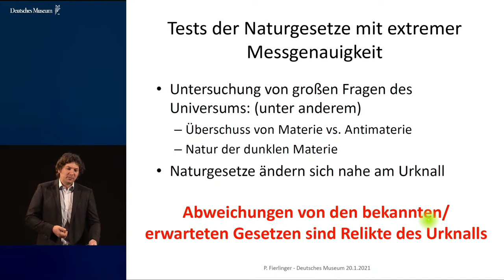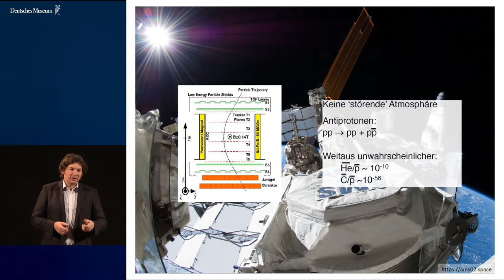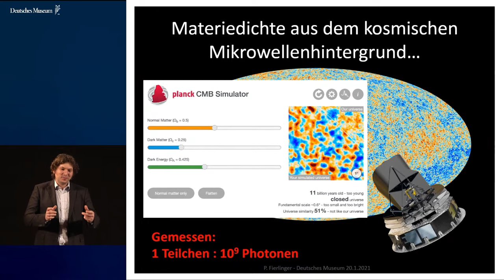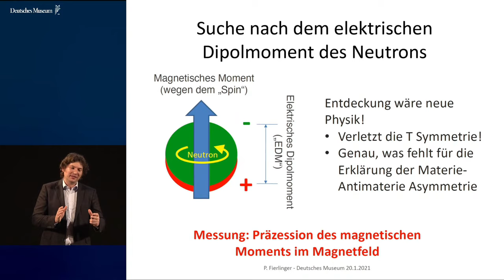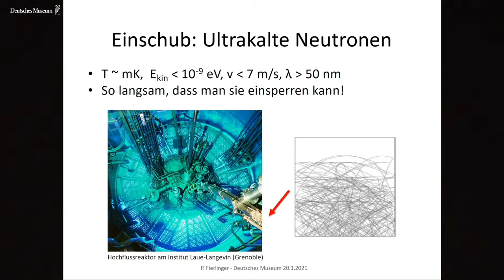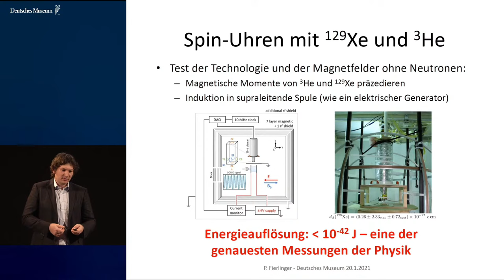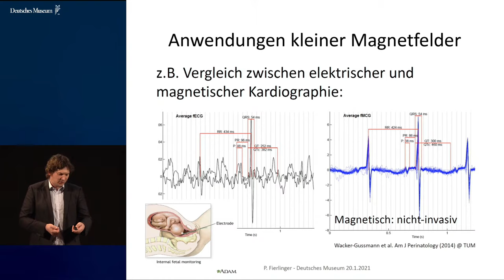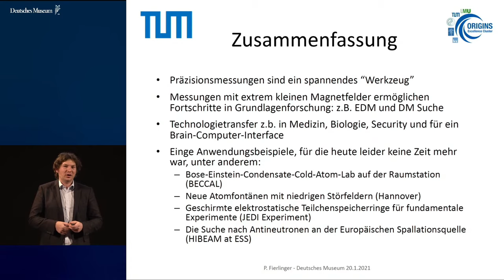Peter Fierlinger: Präzisionsmessungen und das frühe Universum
Bereits 2012 wurde am Large Hadron Collider am CERN das Higgs-Teilchen gefunden, das letzte fehlende Puzzlestück des Standardmodells der Teilchenphysik. Diese Entdeckung ist von enormer Bedeutung und gleichzeitig auch ein wenig problematisch, da sie das erfolgreichste Modell in der Geschichte der Physik elegant vollendet hat, aber wir seit dem keine Antworten und Anknüpfungspunkte für andere große Rätsel der Physik mehr gefunden haben. Für die Erklärung der Asymmetrie zwischen Materie und Antimaterie im Universum, quasi eine grundlegende Frage unserer Existenz, bleibt das Modell jegliche Antwort schuldig. Ähnlich ist das zum Beispiel mit der Natur der Dunklen Materie und damit der Erklärung der Strukturen im Universum. Mit einer Auswahl an Laborexperimenten, die mit extremer Messgenauigkeit komplementär Antworten auf diese Fragen suchen, beschäftigt sich dieser Vortrag aus der Reihe "Wissenschaft für jedermann": Hier verwendet man quantenphysikalische Effekte, um Energieunterschiede auf dem Level von 1E-43 Joule zu messen. Das ist die 43. Kommastelle der Energiemenge, die man benötigt um eine Tafel Schokolade einen Meter aufzuheben. Die Hoffnung ist, so winzig kleine Abweichungen von der uns bekannten Physik zu finden: verwaschene Spuren der Naturgesetze, wie sie Pikosekunden nach dem Urknall existierten und die Grundlagen bildeten für die Entwicklung der Welt, wie wir sie heute kennen. Erreicht wird diese Präzision beispielsweise durch besondere Magnetresonanzexperimente mit eingesperrten ultrakalten Neutronen am weltgrößten Forschungsreaktor am Institut Laue-Langevin in Grenoble sowie mit Atomen. Die große Heraus- forderung ist, systematische Fehler in den Messungen zu kennen, weshalb dafür magnetisch höchst abgeschirmte Räume an der TUM entwickelt wurden, mit Magnetfeldern kleiner als im freien Raum zwischen den Sternen der Milchstraße. Niedrigmagnetfeld-Technologie hat auch direkten Bezug zur Praxis: Magnetfelder und Sensorik aus diesem Gebiet können übernommen werden etwa für medizinische Diagnostik.